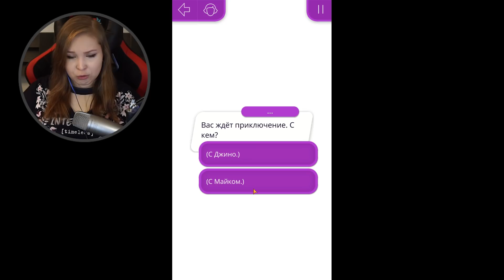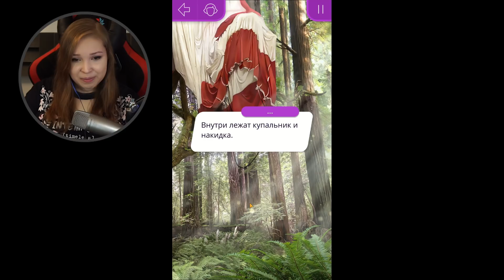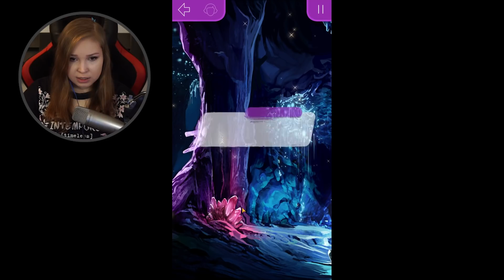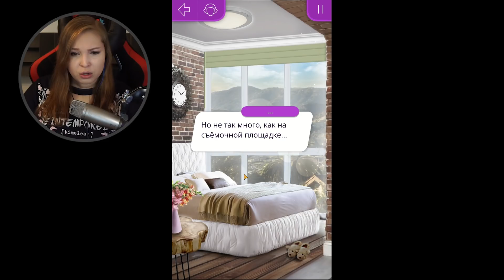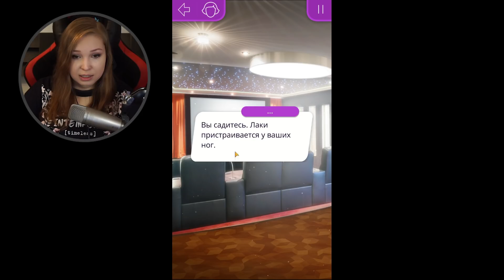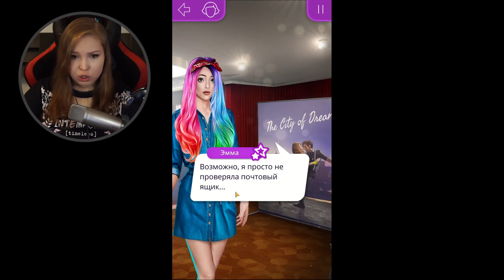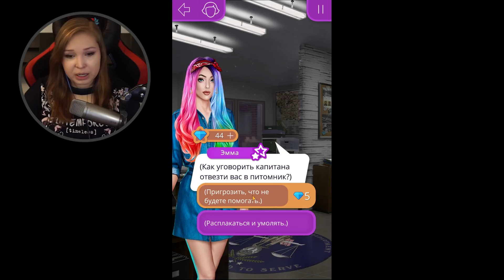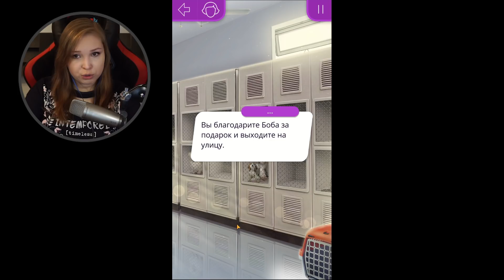ЖИЗНЬ ЭММЫ ПОЛНА ПРИКЛЮЧЕНИЙ! [Клуб Романтики. Моя Голливудская История] №6